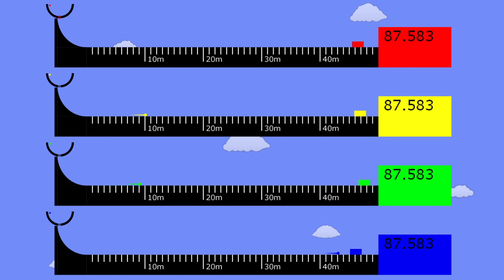50 Meter Block Pushing in Algodoo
The thumbnail was made after the video.